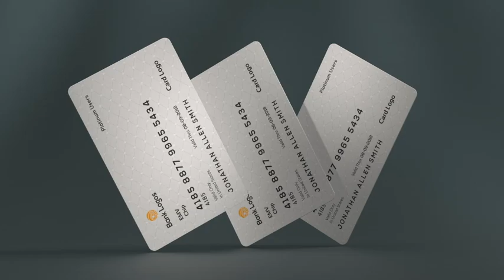Credit Card Mockup After Effects Templates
Credit Card Mockup,Credit Card Mockup 2024,Credit Card Mockup After Effects,Credit Card Mockup After Effects 2024,Credit Card Mockup After Effects Templates,Credit Card Mockup Templates
Credit Card Mockup
This after effects template is perfect for promoting your business, startup, or personal website.